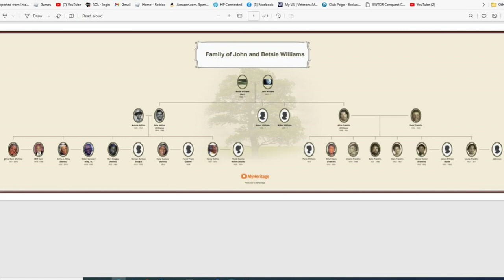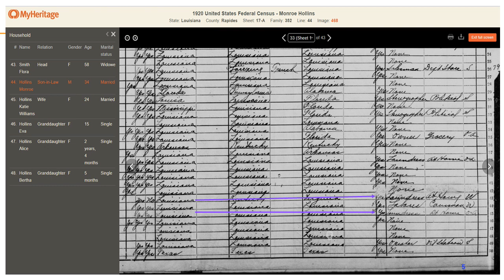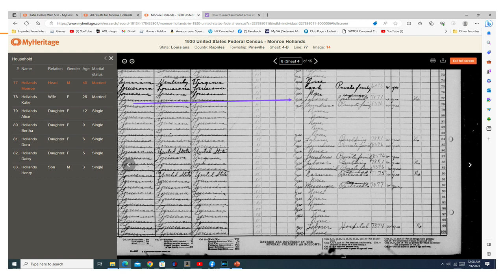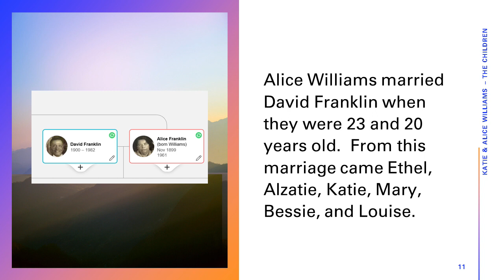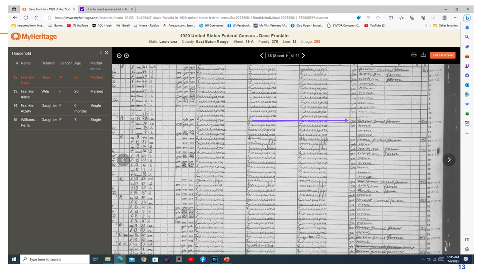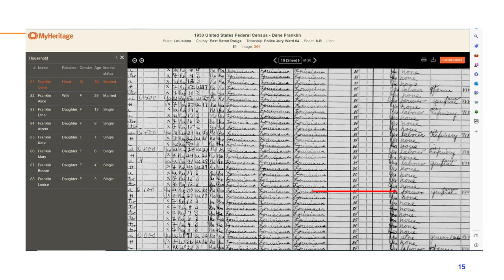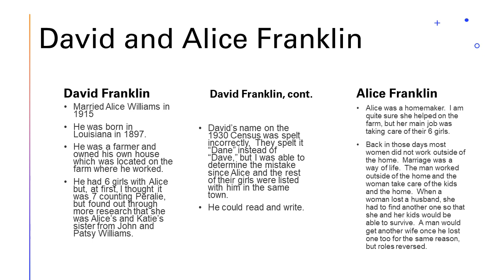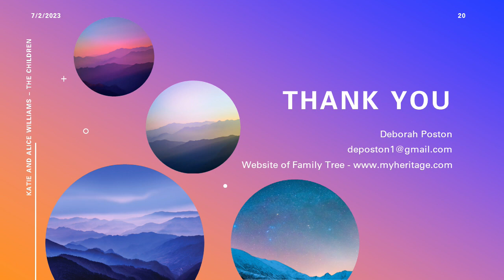Katie & Alice Williams - The Children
This is the second part of a presentation to show the viewer the relationship between Alice and Katie Williams.  The children of both of them are listed in this video to make it easier for a much younger generation to see how each line is related and came from the same grandparents.